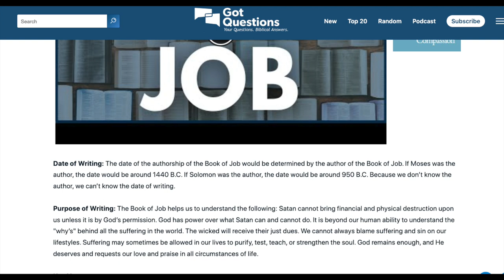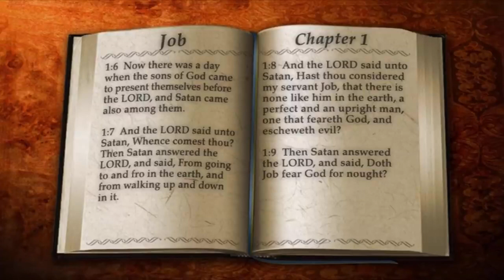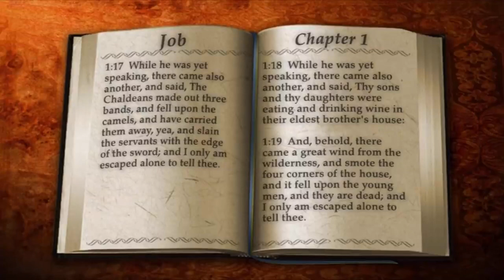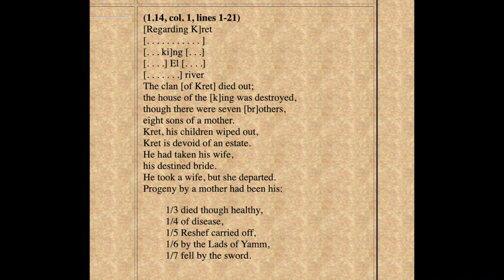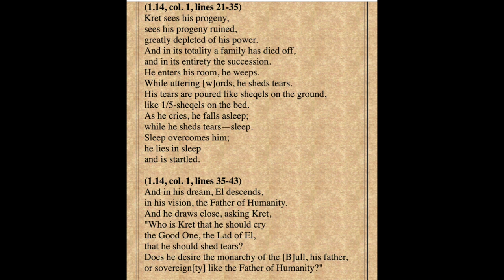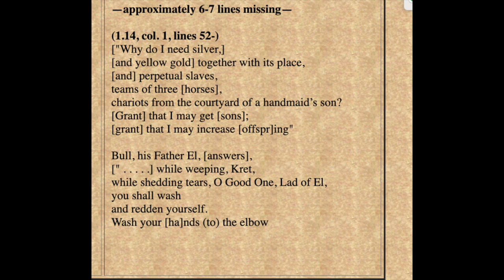Mythology I The Origins of The Book of Job I The Epic of Kret